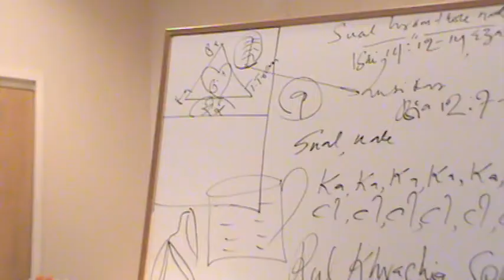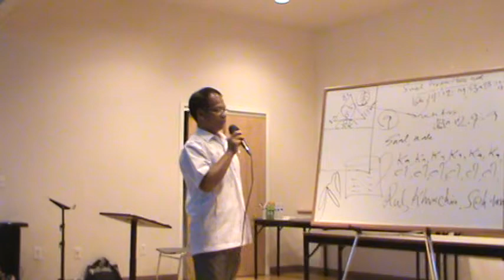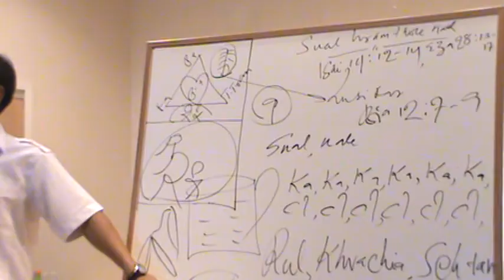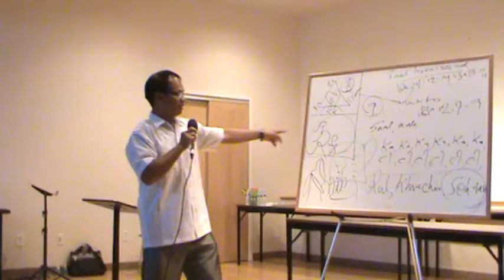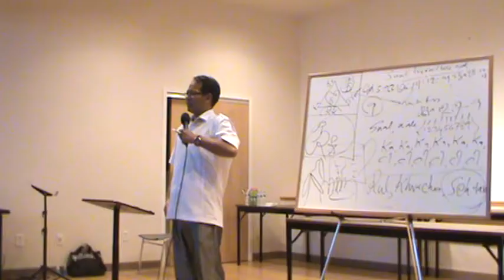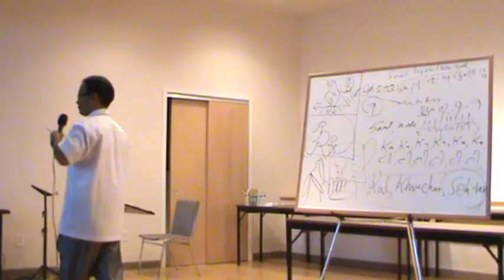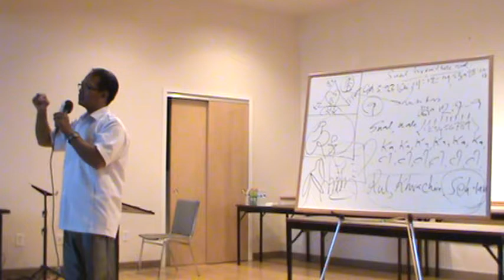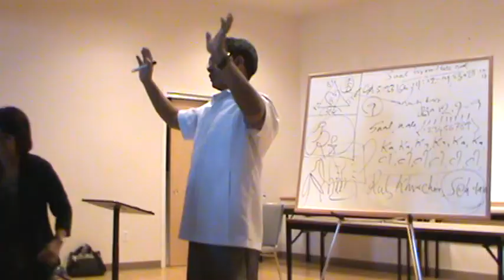Evan Tial Uk at CBMC (cawnpiaknak 2)